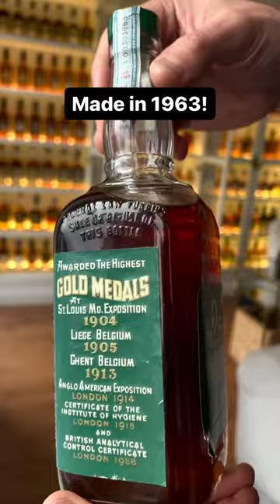Oldest Jack Daniels bottle in my collection! Made in 1963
The OLDEST Jack Daniels bottle in my collection ⤵️
💡 The whiskey was made and barreled in fall 1959 then bottled in fall 1963!
💡 This is vintage 4/5 Quart size bottle filled with 90proof 4 year old Jack Daniels whiskey
💡 Did you know that Green Label whiskey is lighter, less mature with a lighter color and character?
The barrels selected for Green Label tend to be on the lower floors and more toward the center of the warehouse where the whiskey matures more slowly
👉 Very very rare and hard to find bottle also one of the most valuable bottle in my collection!